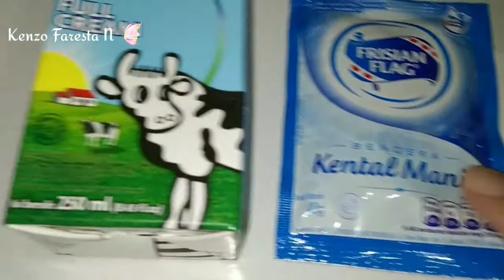MANGO MILK CHEESE || Olahan Mangga Kekinian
Bahan :
1 buah mangga matang
1 sachet kental manis
250 susu cair
4 sdm keju parut (optional)

Selamat mencoba yaaa gaeesss ❤️❤️❤️❤️